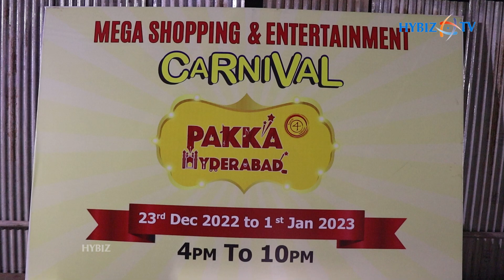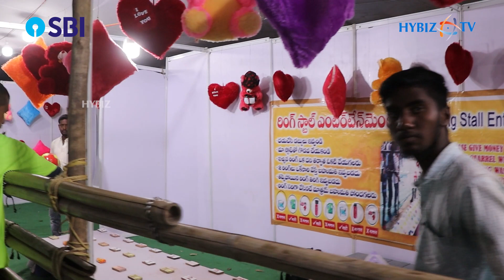Pakka Hyderabad | Mega Shopping & Entertainment Carnival | Necklace Road, People's Plaza | Hybiz Tv